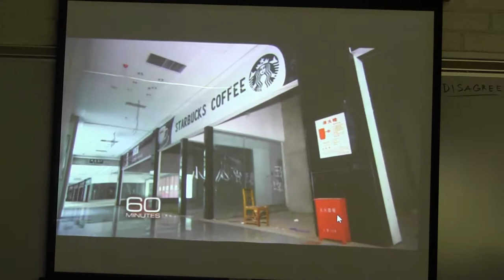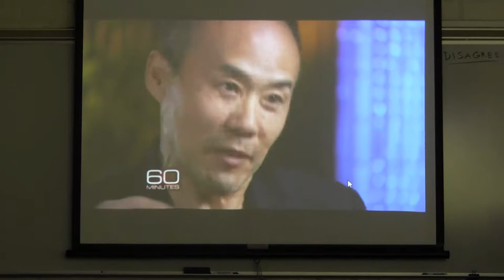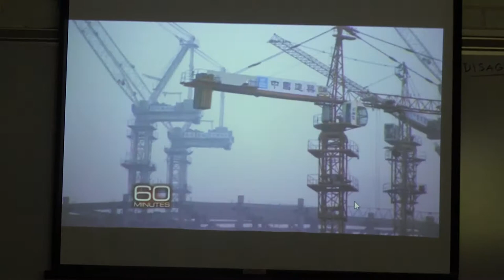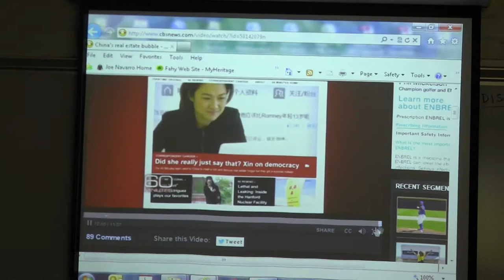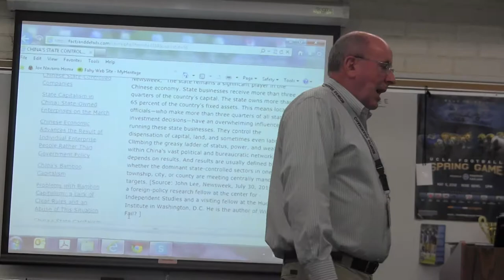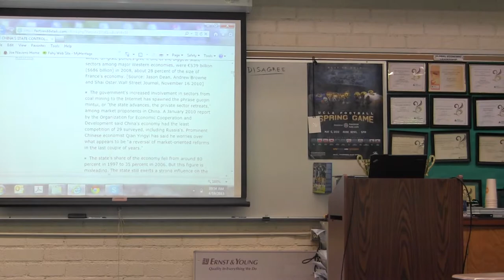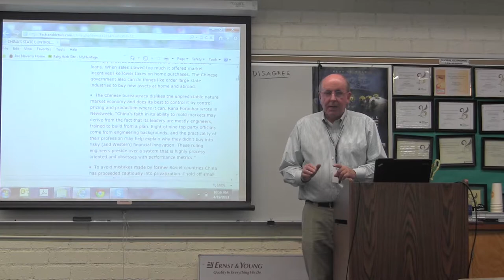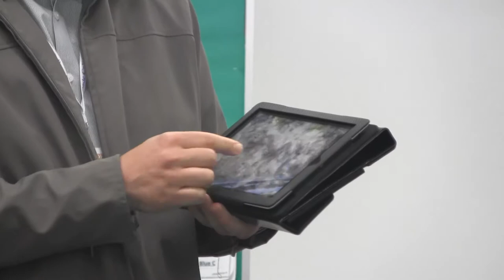BT and Mr. Webb travel to China, part 2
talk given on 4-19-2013